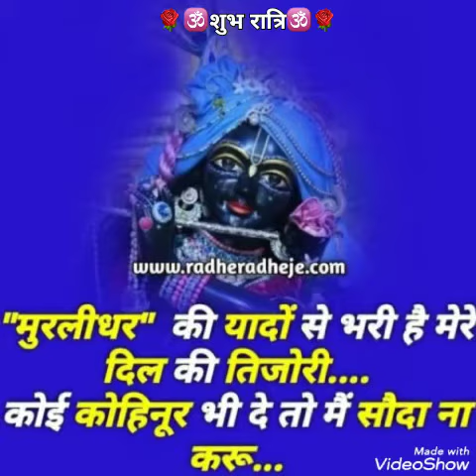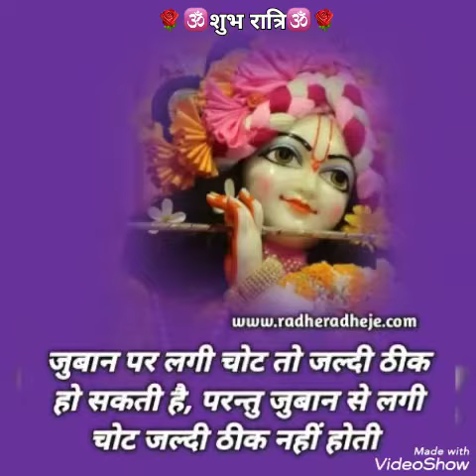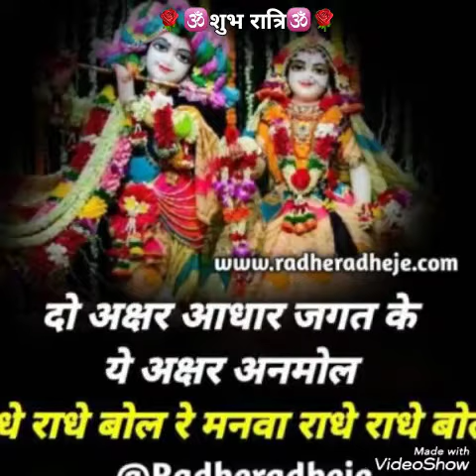श्री कृष्ण..... सुविचार एचडी 1080p क्वालिटी वीडियो.....